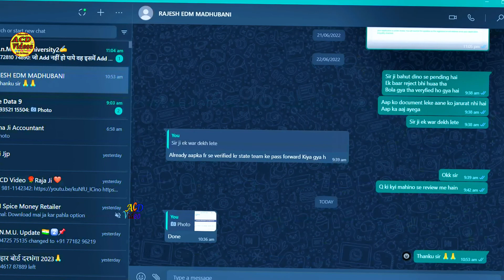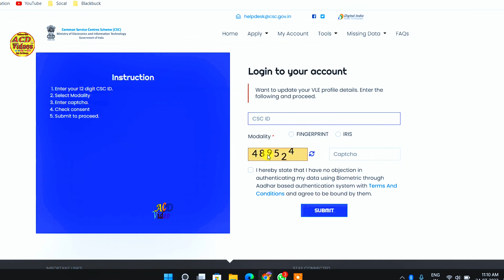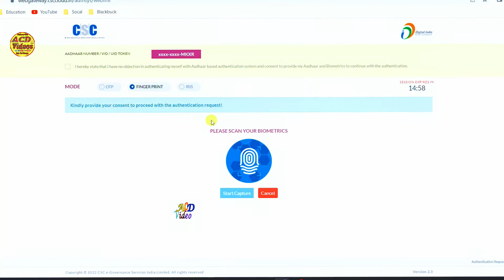CSC ID कितने महीने बाद आता है। Under Review में हैं क्या करे। पूरी जानकारी इस विडियो में।